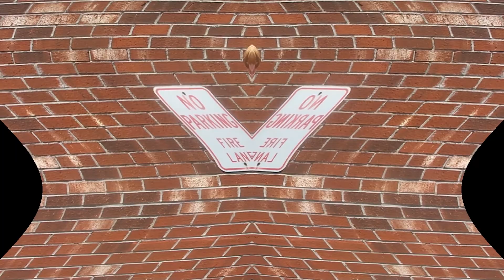Good Old time offical music video So cool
good good?